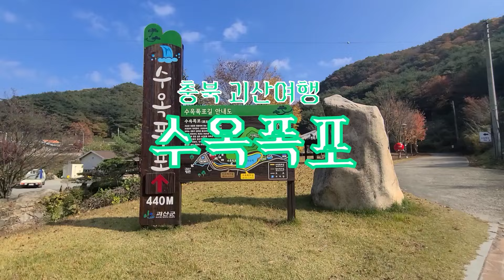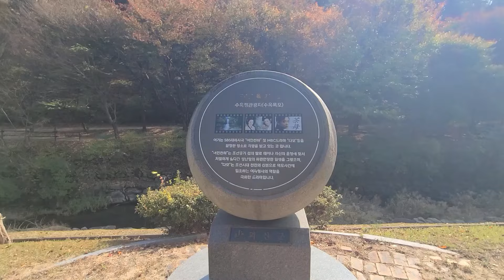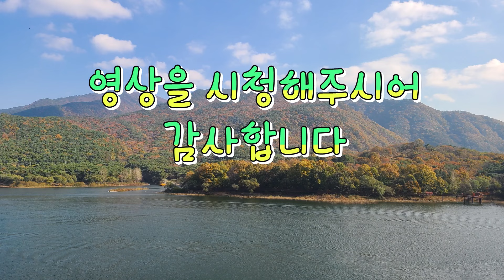충북 괴산여행 ㅣ괴산 꼭가봐야할곳 ㅣ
※이영상은 클로바더빙을 사용하였습니다.

◈괴산여행 꼭가봐야할곳
★소재지/충북 괴산군 칠성면
​★관광일자/2024년 11월05일
​※수옥폭포
괴산군의 연풍면 원풍리에 있는 폭포이다. 동쪽으로 문경새재 도립공원이 위치한다. 조령삼관문에서 소조령으로 흘러내리는 계류가 절벽을 통과하면서 형성된 높이 약 20m의 폭포이다. 폭포는 3단으로 이루어져 있으며, 상류의 두 곳은 깊은 소(沼)를 이루고 있다. 고려 시대 공민왕이 홍건적을 피해 이곳에 피신했었다고 전한다. 깎아지른 듯한 절벽과 울창한 숲이 천연의 요새를 이루었다.

※문광저수지
2km의 은행나무길이 둘러싸고 있는 저수지로 전형적인 작은 농촌마을인 양곡리에 위치하여 농업용수를 공급할 뿐만 아니라 지역주민과 방문객의 산책과 명상을 함께 할 수 있는 휴식공간을 제공하고 있다. 1978년 5월에 준공하였고 준계곡형의 저수지로 주변에 숲이 우거져 있고 고목이 많아 전경이 아름답다. 저수지 입구에는 가로수길이 설치되어 있고 가을이면 노랗게 물든 은행나무를 감상할 수 있으며, 낚시를 즐기러 나온 가족단위 여행객을 많이 볼 수 있다.   -출처 대한민국 구석구석-

※산막이옛길
산막이옛길에서 '산막이'는 산이 막아선 마을이란 뜻으로 임진왜란 당시 왜적을 피해 산속으로 들어갔던 피란민들이 산에 막혀 더 가지 못하고 머무른 데서 유래되었다.
산자수명한 군자산 자락에 1957년 완공된 괴산호에 자연적으로 생성된 한반도 지형의 산림이 자리한 산막이옛길은 2014년 12월 생태관광지역으로 지정되었으며 원주지방환경청은 괴산군과 협력하여 기존 옛길을 따라 친환경 적인 공법으로 산막이옛길을 복원하여 관광객들의 접근성을 높이고 생태관광의 기틀을 마련하였다.  -출처 원주지방환경청 -